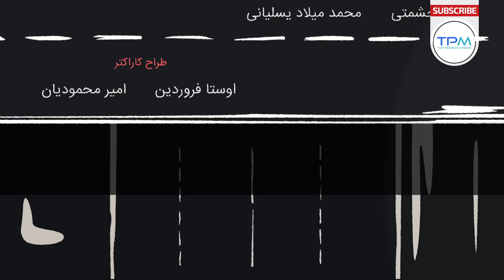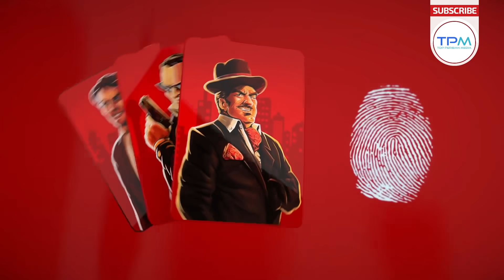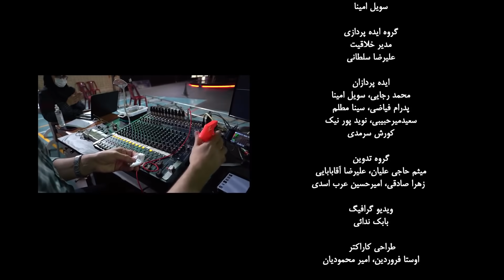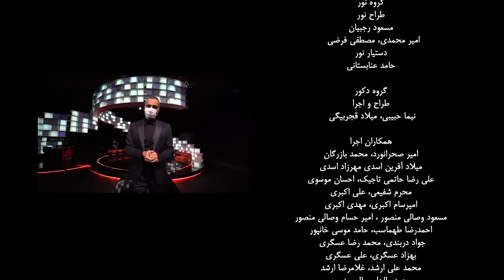مسابقه مافیا با اجرای علیرام نورایی ، فصل ششم قسمت 21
مسابقه مافیا را با کیفیت Full HD 1080 تنها در کانال ما ببینید!😍✌🏻

هم اکنون شاهد قسمت های کامل مسابقه مافیا با بالاترین کیفیت باشید.

روش بازی مافیا:
این بازی نیاز به یک بازیگردان دارد که خود نقش بازی نمی‌کند و فقط مدیریت بازی را بر عهده دارد. وی ناظر بر اعمال تمام بازیکنان است. در ابتدا، بازیگردان نقش هر یک از افراد را به‌طور مخفیانه مثلاً با پخش کارت تعیین می‌کند. بازیکنان بایستی تمام صحبت‌ها و حرکاتشان را پس از کسب اجازه از بازیگردان انجام دهند. بدون اجازهٔ بازیگردان کسی حق صحبت کردن را ندارد و برای سخنرانی کردن باید از بازیگردان اجازه گرفته شود.

روند بازی از ۲ مرحله تشکیل شده‌است که مرحله اول فاز روز نام دارد و مرحله دوم فاز شب؛ و این مراحل تا به پایان رسیدن بازی همچنان تکرار می‌شود.

اگر در بین بازیکنان چند نفر ۲ رأی یا بیشتر آوردند، آنگاه آن افراد وارد رأی‌گیری دوم می‌شوند و می‌توانند قبل از رأی‌گیری دوم، از خود یک دفاعیه داشته باشند و رأی‌ها از طرف همه بازیکنان در رأی‌گیری دوم فقط و فقط بین این افراد باید داده شود و نهایتاً شخصی که بیشترین آرا را در بین این افراد کسب کرده باشد از جریان بازی حذف و نقش آن شخص توسط راوی اعلام می‌شود.

فاز شب:
در فاز شب، راوی تک تک نقش دارهای شهر را به نوبت صدا کرده و از آنها عملکردی را که در فاز شب می‌خواهند انجام دهند می‌پرسد و سپس وقایع شب را اعلام می‌کند. یعنی با صدا کردن شخص نقش دار، ایشان چشمانش را باز کرده و عملکرد خود در شب را انجام می‌دهد، مثلاً اگر دارای نقش دکتر هست به راوی می‌گوید که چه کسی را از تیر شب نجات می‌دهد، و این کار را می‌تواند با اشاره انجام دهد و سپس چشمانش را مجدد می‌بندد و راوی پس از اطلاع از عملکرد ایشان به سراغ نقش دار بعدی می‌رود.
نقش شخصی که در فاز شب بازی بوسیله عملکرد بازیکنان نقش دار از جریان بازی حذف شود توسط راوی اعلام نمی‌شود.

پس از اجرای بهنام تشکر در فصل اول مسابقه مافیا، علیرام نورایی به عنوان راوی شهر در فصل‌های بعدی مسابقه مافیا انتخاب شد.

این برنامه دیدنی رو از دست ندید و برای مشاهده جدیدترین اخبار و حواشی